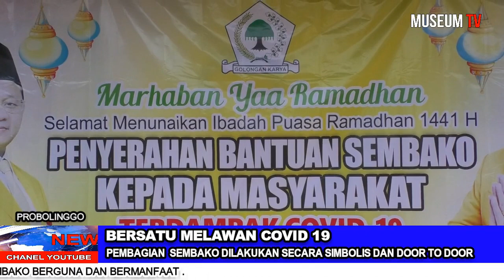PARTAI GOLKAR PEDULI COVID 19, BAGIKAN RATUSAN SEMBAKO DAN MASKER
BANYAK CARA DILAKUKAN/ UNTUK MEMBANTU MASYARAKAT TERDAMPAK COVID 19// PARTAI GOLKAR WILAYAH II JATIM MEMBAGIKAN SEMBAKO DAN MASKER/ DENGAN CARA SIMBOLIS MAUPUN DOOR TO DOOR AGAR TEPAT SASARAN//